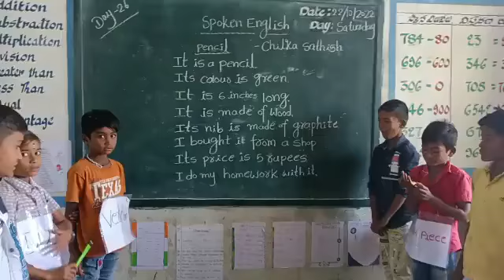Day 26 About Pencil Spoken English Class By Devansh study circle